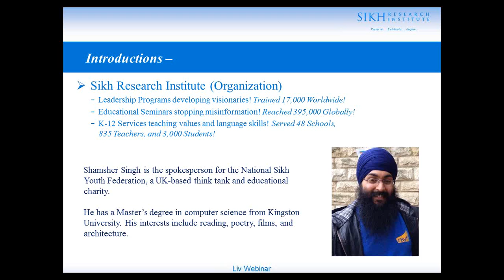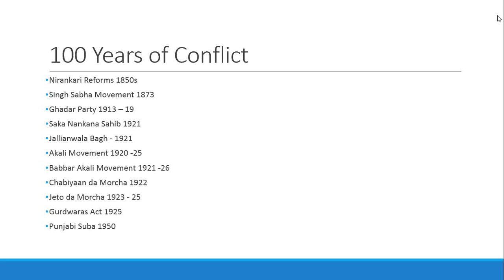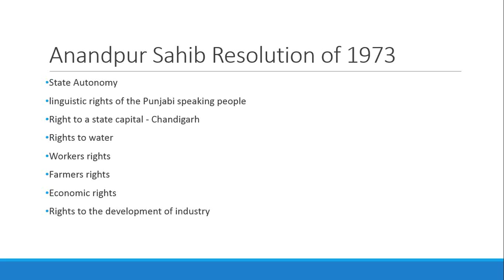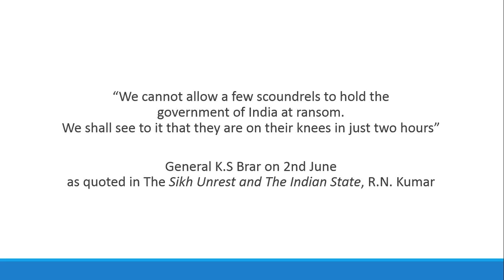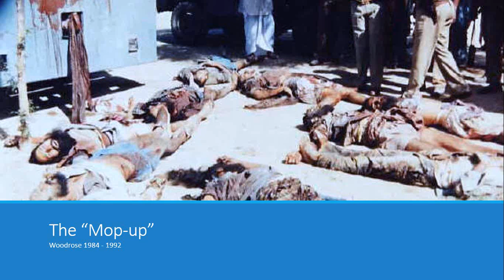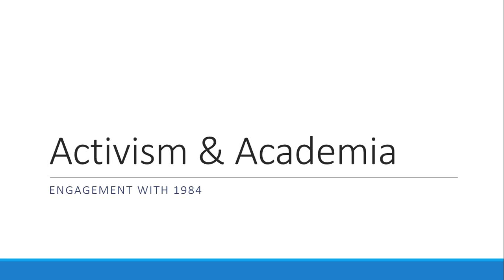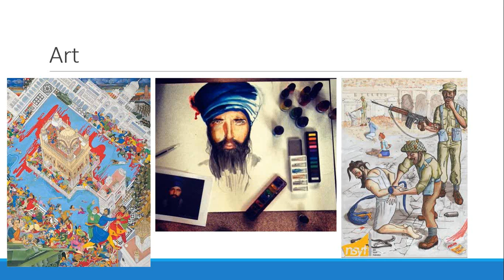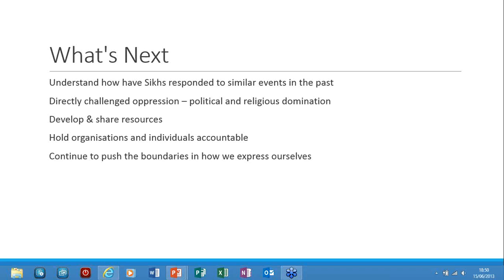LIV - 1984 Memories and Activism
What is the presentation about?
This webinar will offer an overview of why and how the events of 1984 transpired in the way that they did.

The presentation will then explore the symbology of "1984" as a term that holds resonance and power in the collective psyche today, and what connections can be drawn from the events to the wider discrimination against Sikhs both past and present.
Using various mediums, including academic sources and art, the webinar will draw on a wider array of sources and portrayals to connect the events to the younger generation and look to the future.

Who is the presenter?
Shamsher Singh is the spokesperson for the National Sikh Youth Federation, a UK-based think tank and educational charity. He has a Master's degree in computer science from Kingston University. His interests include reading, poetry, films, and architecture.

Session Date:
15 June 2013